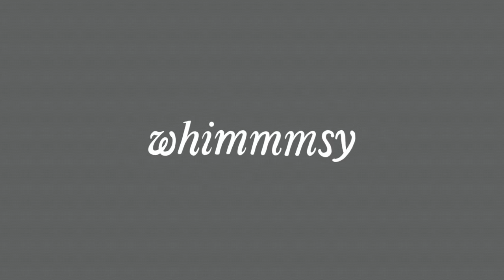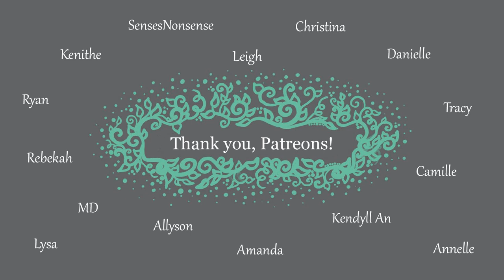Painting a Rainbow Teapot//Music Only//Watch Me Paint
Calming footage of me painting one of my teapots with rainbow colors. Relax and enjoy!